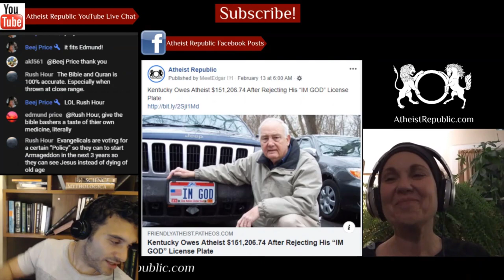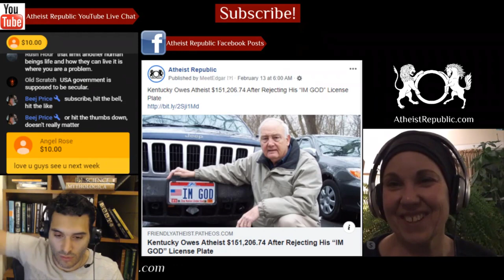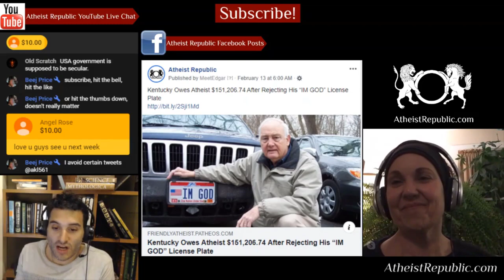A Pakistani Girl was Forcibly Married to her Abductor 😶💍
At the end of April 2020, a 14 year old Christian girl, Myra Shehbaz, was reportedly abducted and forced to marry in Faisalabad, Punjab. The latest information suggests that she was forcibly converted and married to her abductors. Although a National Database and Registration Authority (NADRA) certificate has been produced confirming her age, a marriage certificate contradicts this, stating her age as 18. A typed statement was also produced, allegedly made by her, stating that she left her home and married willingly. The case is yet to proceed through the courts.

Source: Yet Another Girl In Pakistan Abducted, Forcibly Converted And Forcibly ‘Married’ To Her Abductor
Location: Pakistan